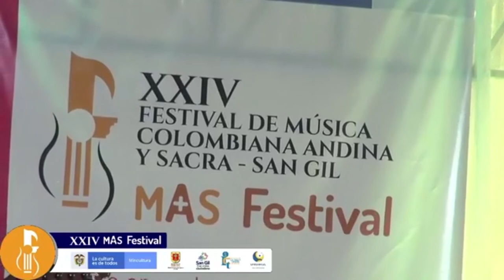Ay que rico amor (Merecumbe)